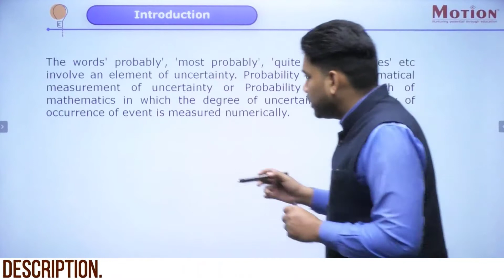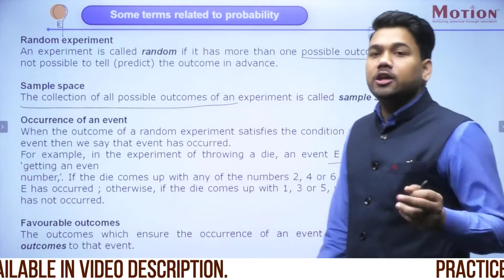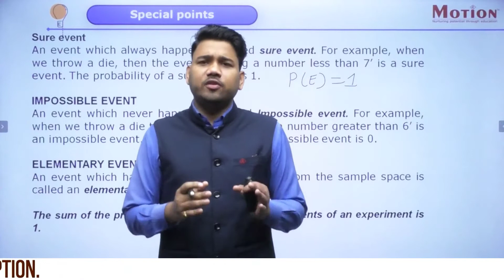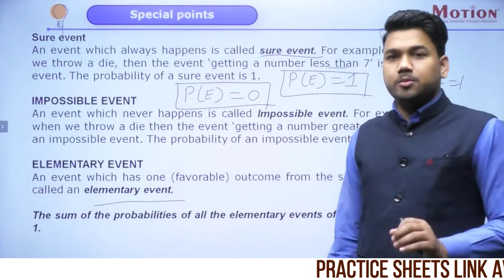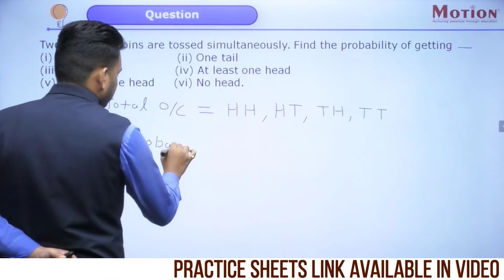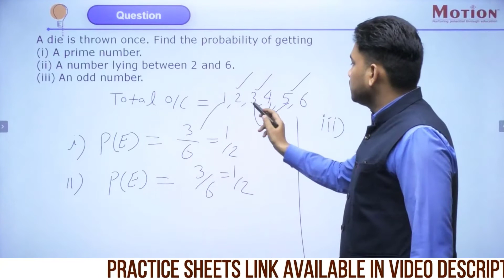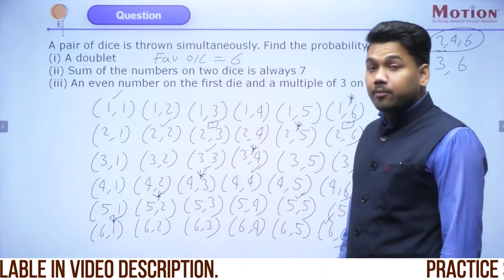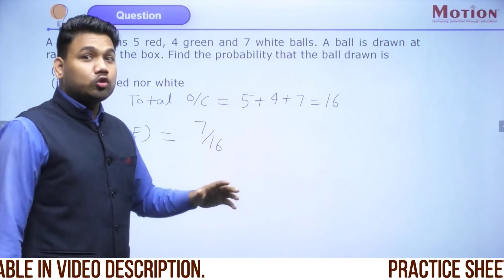Probability | Maths |10th Board Crash Course | Motion Foundation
Motion Early Lead Division, announces 10th Board Crash Course of Maths Workshop.

Introducing Unique Combination Online Offline Classroom for JEE/NEET aspirants
Mentorship Sessions
Zero Doubts, Zero Confusion
No Cost Emi
Limited Students in Single Batch
Best Study Material
Strategically Preparation
Motion Solution Lab (MSL)
360⁰ Analysis
Innovative Teaching Method

Hey! Enjoy learning with us on Telegram
Best Study Material designed by Experts for Class 5th to 10th
Prepare for Boards, NTSE, IJSO

Why you need Motion's Crash Course for 10th Board Exams?
The workshop is based on Updated Exam Pattern & conducted by the expert faculty team of Motion.
Key Features of workshop:
Learn Paper Attempting Strategy
Entire course coverage
Subject-wise Discussions
Tips & Tricks from Experts
Coaching by Expert Faculty Team of Kota.
Mentoring, Testing and Assessment by Reliable faculty to help students do better in exams
Only on YouTube @motionfoundation
Get ready to learn with Team of Highly Experienced Faculty,  Every day 4 hours (From 4 PM to 8 PM)